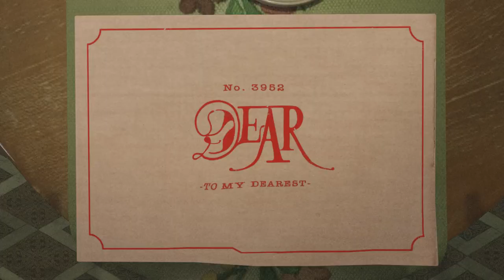2024第46屆金穗影展入圍影片｜DEAR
▷學生動畫片入圍B：孤影旖旎◁

《DEAR》
蕭嘉筠Hsiao Chia-yun、熊心寧Hsiung Hsin-ning
台灣Taiwan︱2023︱6min

2023HPC國網動畫大賽3D動畫組佳作

｜想把全世界都獻給最親愛的你，一部屬於現代人的童話。｜

一段關係裡兩個個體不斷地犧牲與妥協，真心的付出，卻讓兩個人都傷痕累累。這是一段非二元的關係，房子是他的家，也是他的親人，更是他唯一的朋友，同時也像情侶。我們想用童話的方式，描述現代關係裡微妙的平衡。

2024金穗獎及金穗影展
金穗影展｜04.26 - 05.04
入圍影片線上放映｜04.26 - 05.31
第46屆金穗獎頒獎典禮｜05.04